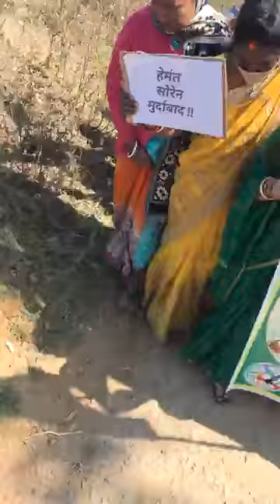माँ बहन मिलकर भोजपुरी को झारखंड से हटना हैं